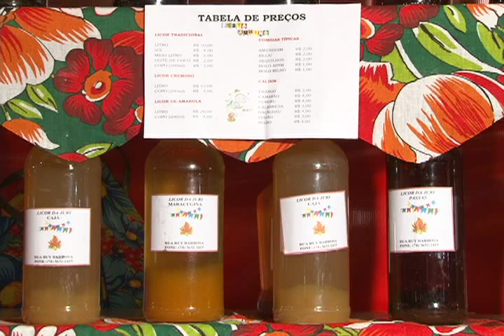XVIII Feira do Licor de Mairi-BA.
Reportagem produzida pelo Núcleo de Comunicação Digital Pensar Filmes sobre a XVIII Feira do Licor de Mairi-BA que aconteceu nos dias 03 e 04 de junho.